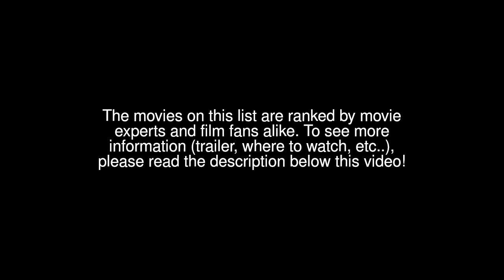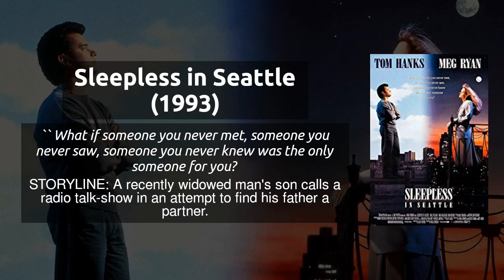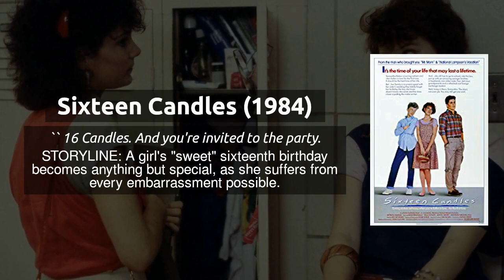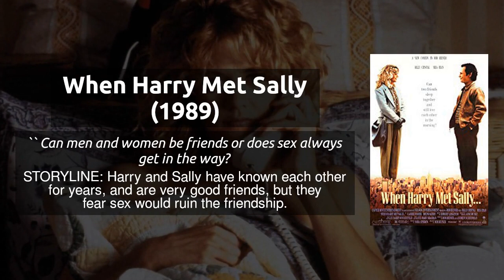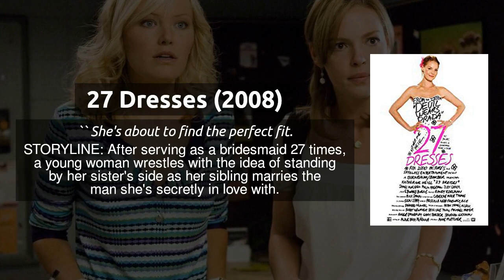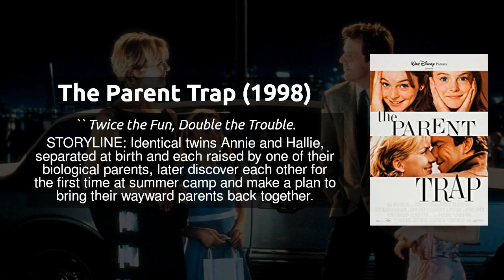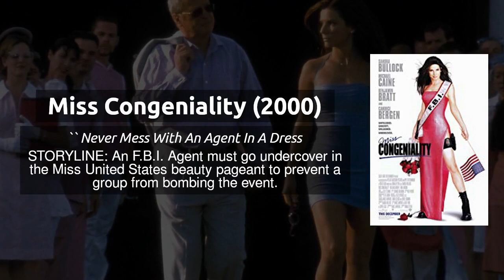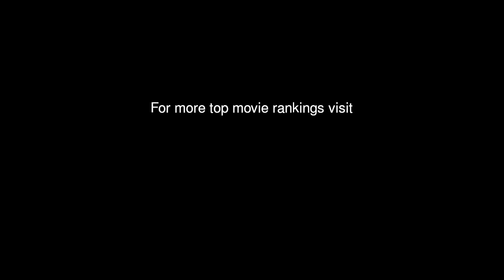Top 30 Greatest Chick Flicks Ever Made To Watch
What are the best Greatest Chick Flicks Ever Made? Here's a list of the greatest chick flicks ever, ranked by fans and casual critics like you: